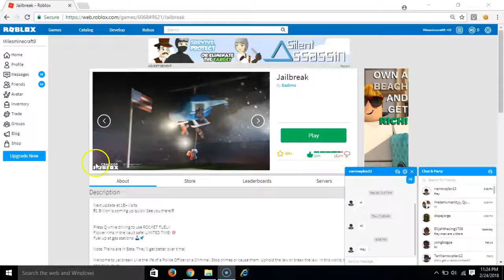Laggy Roblox Video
bro had 2 fps jailbreak video